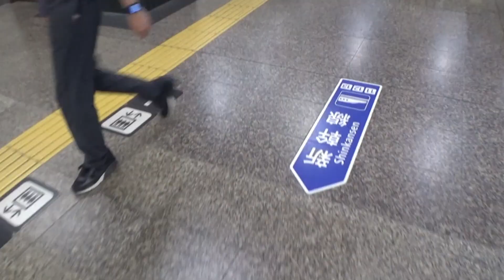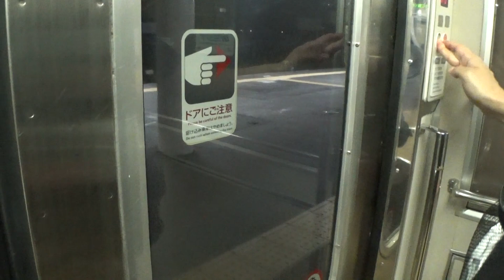30秒の心象風景28899・姫路行きから播但線へ～JR山陽本線・播但線～